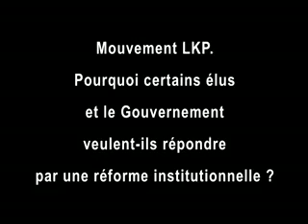La Mobilisation sociale en Guadeloupe (2009) - Fred RENO répond aux questions - Archives CAGI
Fred RENO répond aux questions de Yenkinou sur la mobilisation sociale en Guadeloupe en 2009 et livre son analyse des évènements